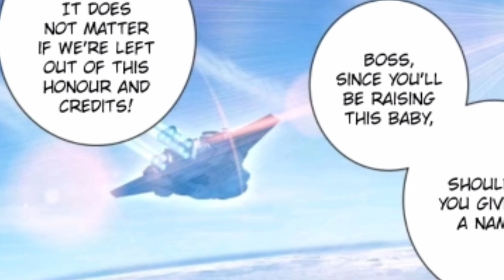Soul land 4 (The Legend of Dragon God)(2023) !!|| Ep-1 || Manga/Manhua/Anime Explanation in Hindi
MANHUA NAME - Dragon God

Episode - 1

Synopsis:
Following with nearly extinct Spirit Beasts and Soul Masters Joint force and archieve peace. 10,000 years have passed since the end of the battle of the Douluo plane with the Abyss plane. The abundant energy of the Abyss opened the door for soul masters and spirit beasts in the Douluo plane to reach knowledges, power, and ranks that were once impossible to achieve. The humans of Douluo Plane conquered the space and discovered the other planes.

 under section 107 of copyright act 1976Allowance is made for " fair use" for the purpose of such as comments, news, reporting, scholarship and research."Fair use is  permitted by copyright status that might otherwise be infringing